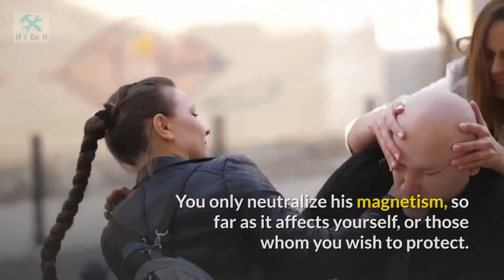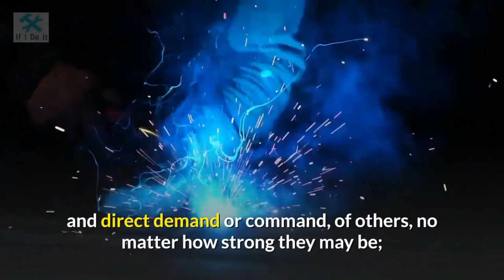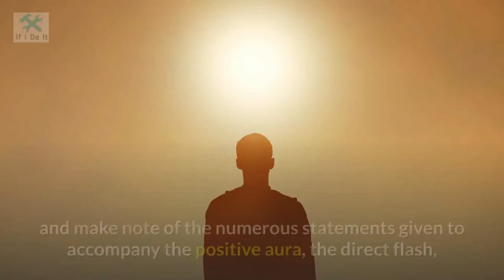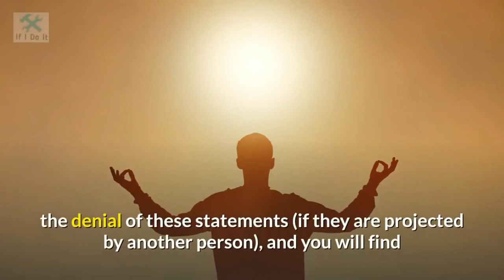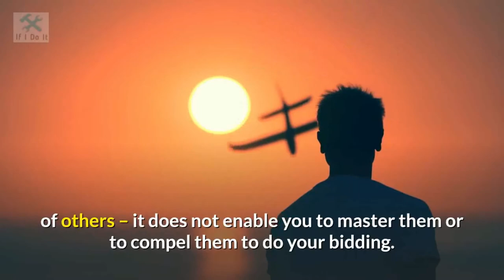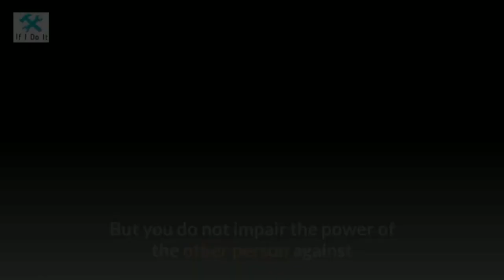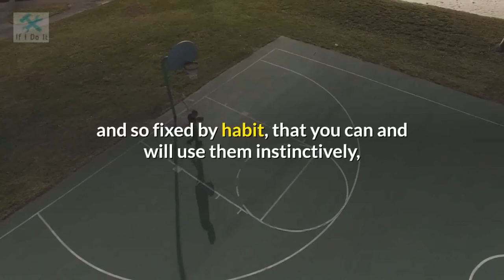Magnetic Self-Defense by Theron Q. Dumont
Self Defence against those enemies who mentally drain us or even drain our energy.
We have to fight Back.
Self-Defense by Theron Q. Dumont
Are you being attacked?

I'm your friend forever.